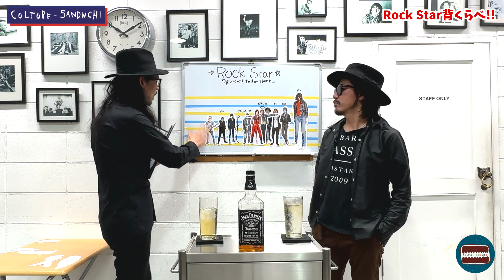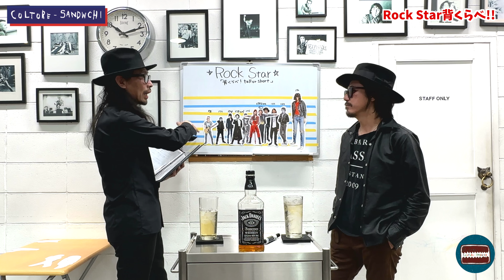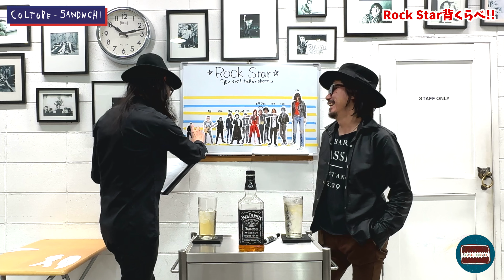【最も大きい?!ロックスター】ロックスター背くらべToll or Short?!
デザインから制作まで全てをカルチャーサンドイッチチームで行ってます。
1枚1枚丁寧に思いを込めて制作してます。

 楽しくお酒を飲みながらロックとファッションとカルチャーを楽しく話していきます！ 目次 00:00 オープニング・今回のテーマ 挿入歌 オープニング／エンディング 「ボトルベイビーズ」 チャンネル登録 「犬やねこ」 作詞／作曲／唄 無限坐（ナジオ）